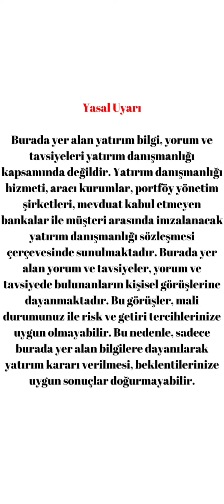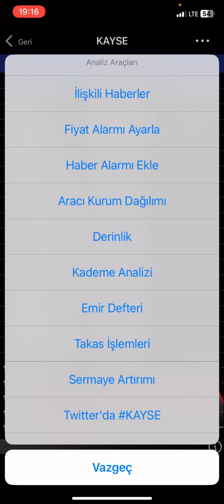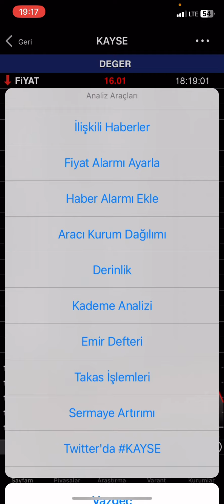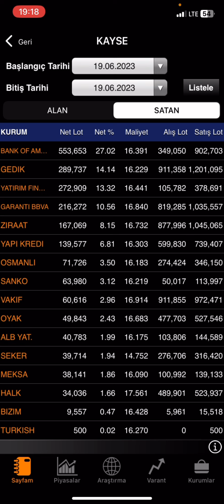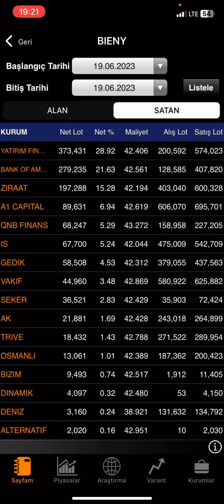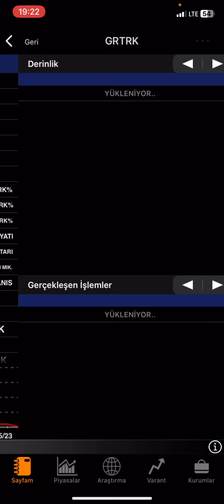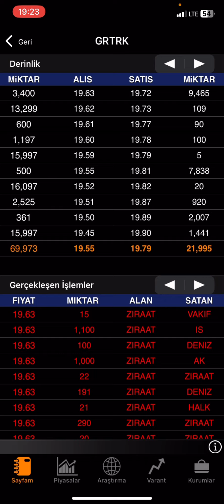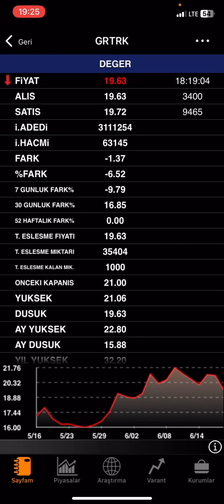KAYSERİ ŞEKER GRAİNTÜRK BİEN HİSSE KAPANIŞ kayse bıeny grtrk HALKA ARZ ANALİZ ve YORUM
Kayseri şeker fabrikaları ve bien yapı ürünlerini analiz ettim ve bugün gerçekleşen işlemlerine göre yorumladım söz ettim uzun zamandır unutlan hisse Graintürk Tarıma  baktım  kendime göre yorumladım derinlik ve aracı kurum dağılımlarından destek aldım. ANLATILANLAR KESİNLİKLE YORUM NİTELİĞİNDEDİR YATIRIM TAVSİYESİ DEĞİLDİR.

Kayseri şeker analiz
Kayseri şeker fabrikası
Kayseri şeker teknik analiz
Kayseri şeker hisse
Kayseri şeker hisse analiz
Kayseri şeker halka arz
Kayseri şeker halka arz analiz
Kayseri şeker yorum
Kayseri şeker yükselir mi
Bien yapı analiz
Bien yapı ürünleri
Bien yapı teknik analiz
Bien yapı hisse
Bien yapı hisse analiz
Bien yapı halka arz
Bien yapı halka arz analiz
Bien yapı yorum
Graintürk tarım analiz
Graintürk tarım
Graintürk tarım teknik analiz
Graintürk tarım hisse
Graintürk tarım halka arz
Graintürk tarım halka arz analiz
Graintürk tarım yorum
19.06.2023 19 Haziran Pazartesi